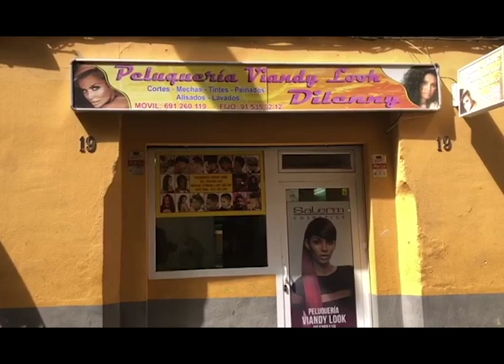CIENTOS DE DOMINICANOS BATALLAN PARA SOBREVIVIR EN ESPAÑA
El barrio madrileño Cuatro Caminos es un pedazo de República Dominicana en España. En este distrito podemos hallar tiendas, bares, restaurantes, peluquerías y supermercados administrados por dominicanos y latinoamericanos.